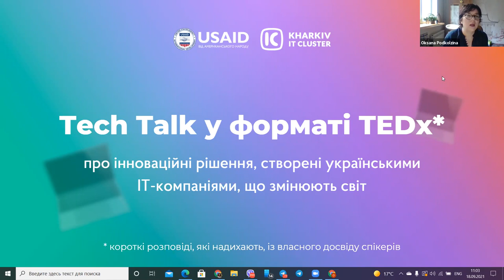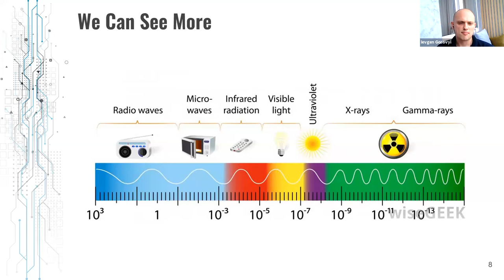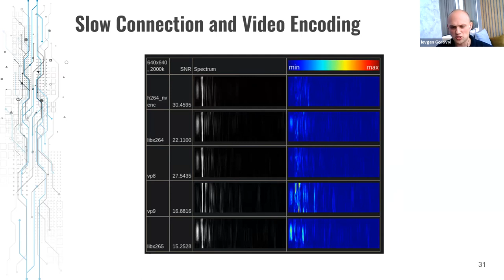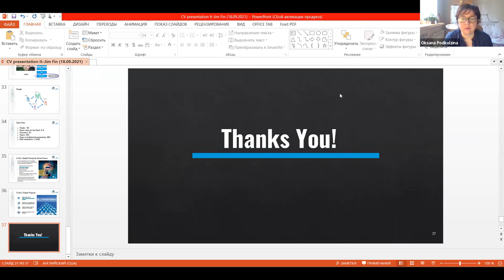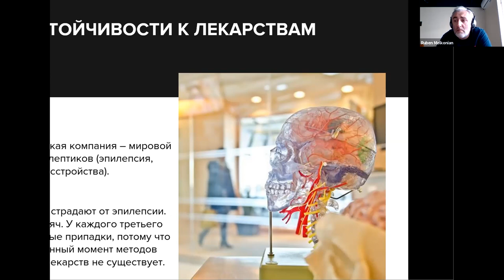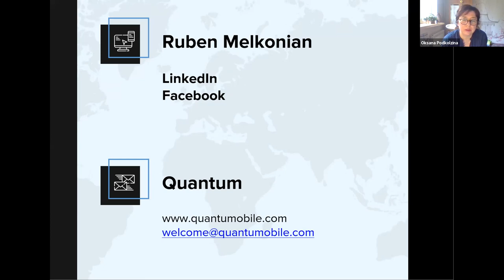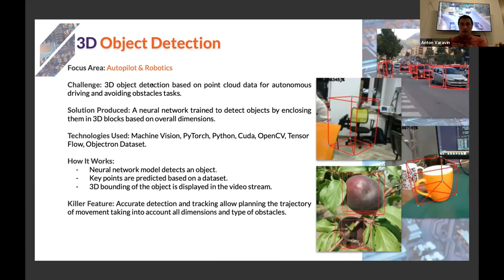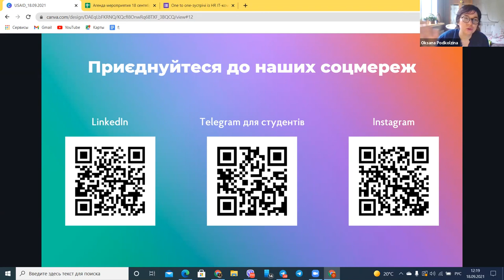Tech Talk у форматі TEDx | Інноваційні рішення, які змінюють світ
ІТ-компанії-учасники спільноти Kharkiv IT Cluster за підтримки Програми USAID «Конкурентоспроможна економіка України» (Програма USAID КЕУ) діляться історіями успіху власних інноваційних відкриттів.

ІТ-компанії-учасники спільноти Kharkiv IT Cluster на серії відкритих мітапів діляться історіями успіху власних інноваційних відкриттів.

Мітапи пройдуть у форматі TEDx (коротких розповідей, які надихають, із власного досвіду спікерів).

Керівники харківських IT-компаній розкажуть власні true stories про створення IT-продуктів і глобальних рішень.

👉🏻 У програмі:
- історії про унікальні проєкти, які змінили світ;
- success stories від CEO IT-компаній;
- сесія Q&A із керівниками IT-компаній.

Спікери поділяться особистим досвідом стосовно розвитку кар’єри в іншому місті.
Ці історії можуть стати вашим першим кроком до великих змін, які ви здійсните для цього світу!

Долучитися до івенту можуть усі охочі.

Харківський ІТ Кластер дякує Програмі USAID «Конкурентоспроможна економіка України» за підтримку ініціативи. Разом ми генеруємо для вас круті активності!